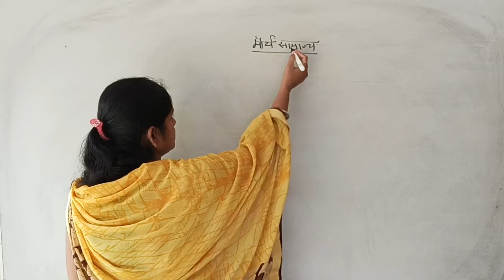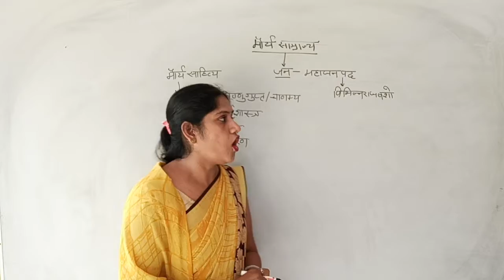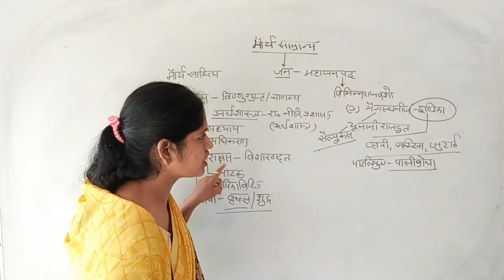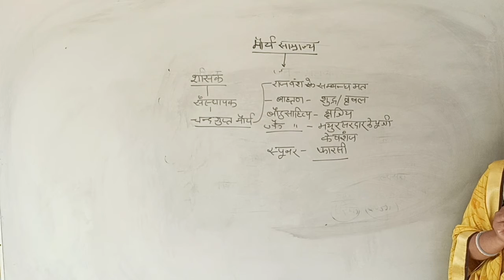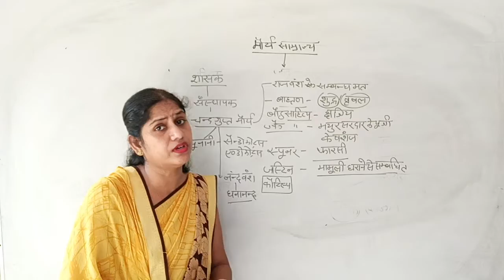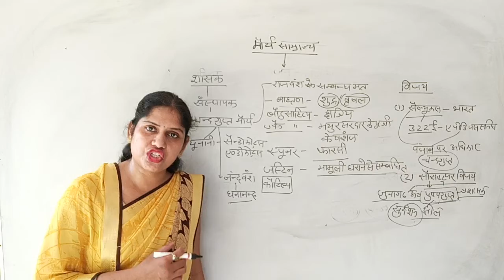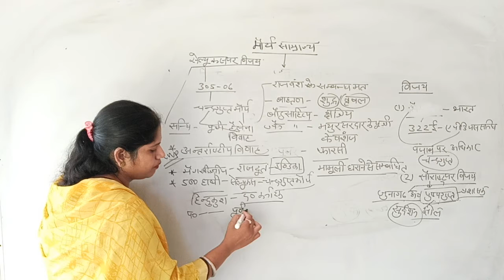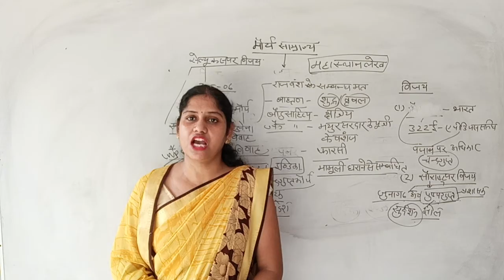मौर्य_राजवंश चन्द्रगुप्त_मौर्य REET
प्राचीन भारत का एक शक्तिशाली राजवंश था।इसकी स्थापना का श्रेय चन्द्रगुप्त मौर्य और उसके मन्त्री आचार्य चाणक्य (कौटिल्य) को दिया जाता है।
Renu Vaid